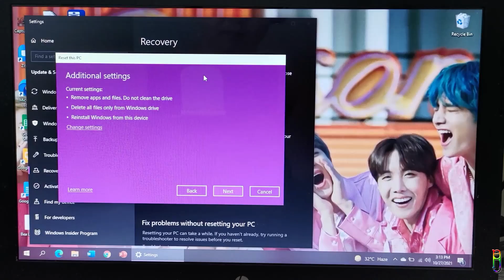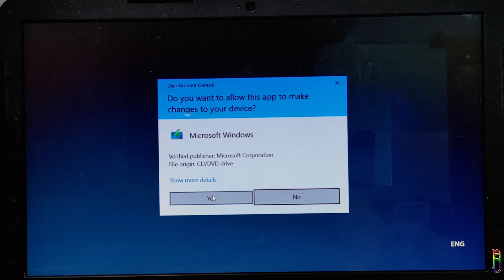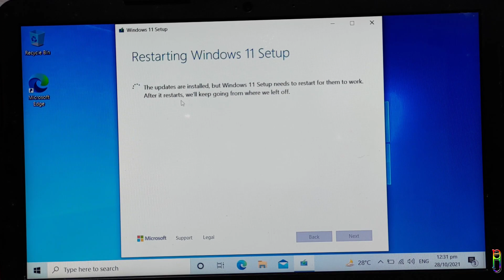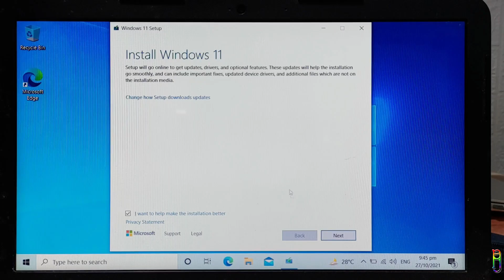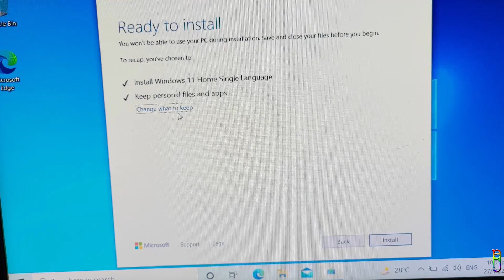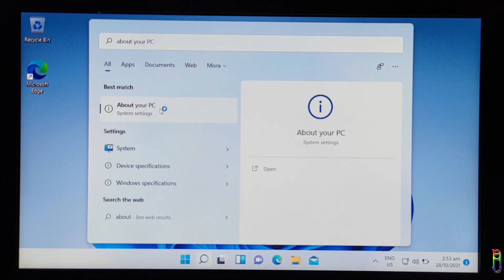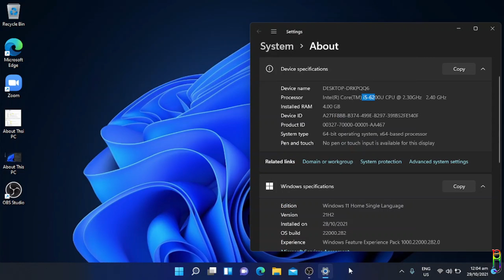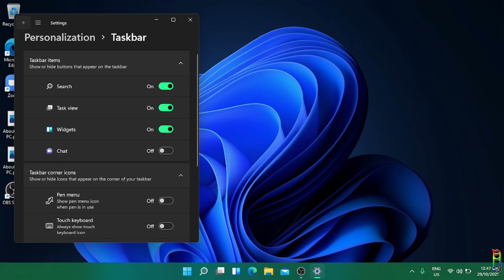Install Windows 11 On Unsupported Device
In this video I am going to guide you on how you can force a Windows 11 setup on a PC that is technically not supported by Windows 11’s minimum requirements. So, this is basically installing Windows 11 to any PC that you want.

In case you already have a notification for a free Windows 11 upgrade, watch these tips to know what to do before and after you upgrade:

Registry Path:
Computer\HKEY_LOCAL_MACHINE\SYSTEM\Setup\MoSetup

Registry Value:
AllowUpgradesWithUnsupportedTPMOrCPU